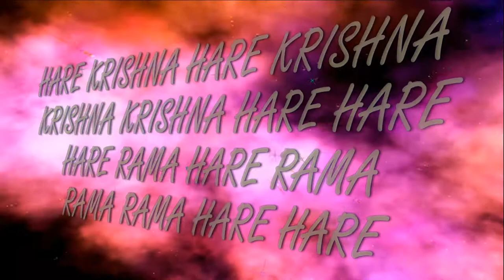5.11.2017 Temple New Purushottama kshetra ISKCON Dnipro Ukraine